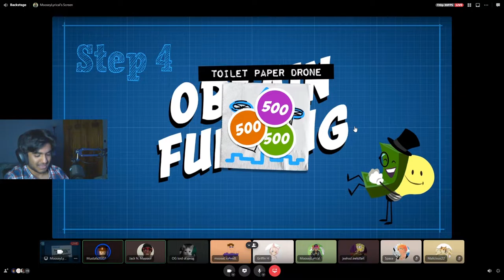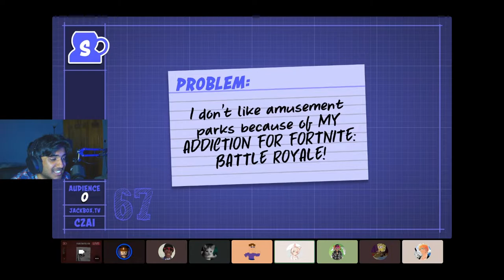Nevermind. I'm not having fun.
Jackbox is the one game that we play way too little, and I think this video is proof of why we do. These moments, well, really make me think about the livelihood of the group.